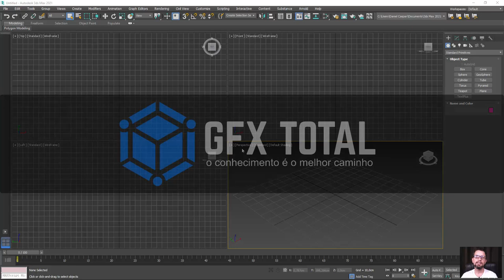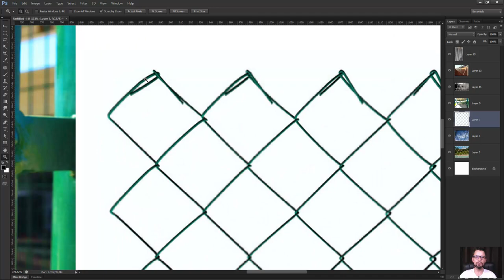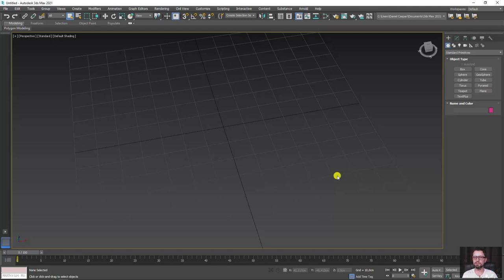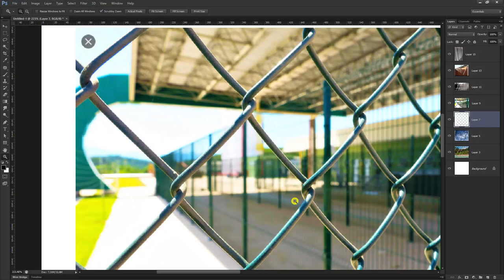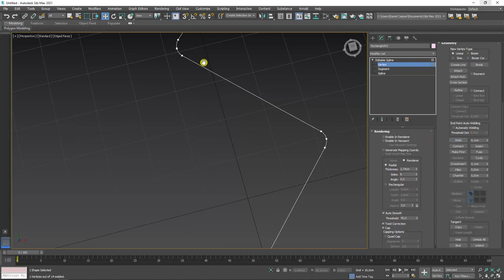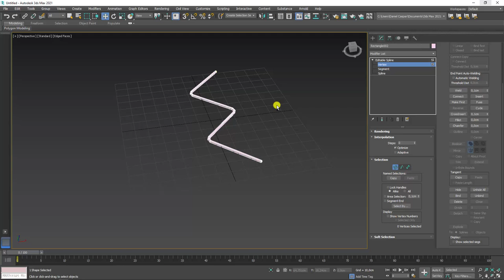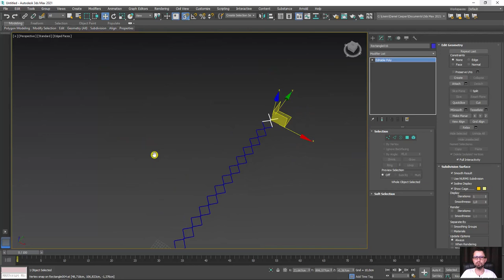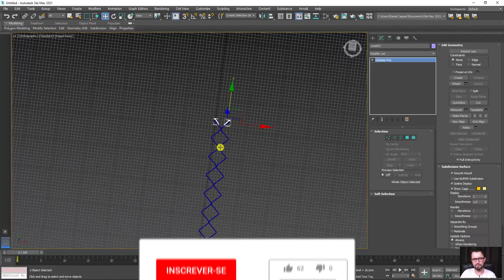Tutorial Modelar Rolo de Tela Alambrado no 3ds Max - Parte 01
🤓 👉 Nesta aula vamos aprender a modelar um rolo de tela alambrado utilizando os shapes e modificadores do programa Autodesk 3ds Max. Além disso vamos passar muitas dicas especiais de técnicas de seleção, atalhos e transformações de modelos para exportação.

🔗Links úteis

Artigo site - Como Modelar uma Tela Metálica usando Splines no 3ds Max

Modelar objetos com shapes 3ds Max (Shapes e Splines)]